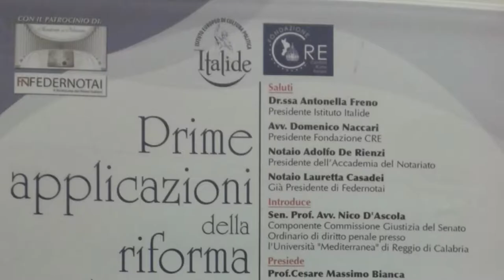Antonella Freno (Italide) - Prime applicazioni della riforma della filiazione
Registrazione effettuata da liberi.tv il 31/03/2015 presso la Biblioteca Giovanni Spadolini del Senato.

Incontro: "Prime applicazioni della riforma della filiazione"

Intervista di CAMILLA NATA alla Dott.ssa ANTONELLA FRENO, Presidente dell'Istituto Italide (Istituto Europeo di Cultura politica)